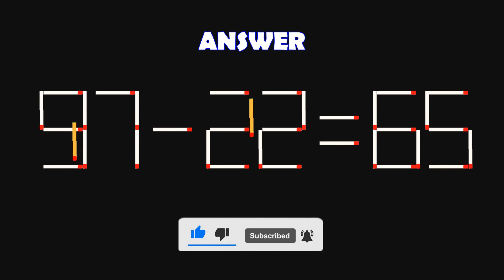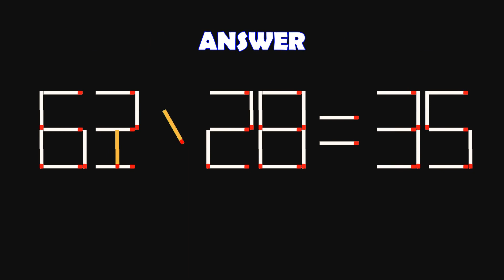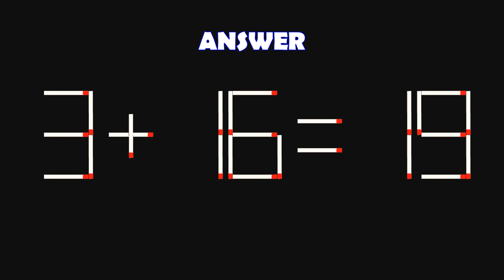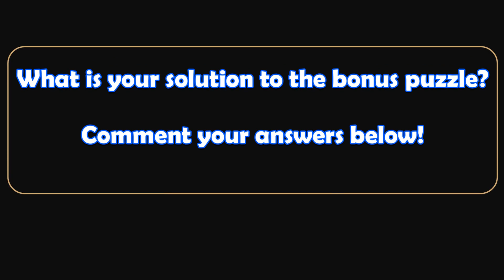Double-Digit Matchstick Math Puzzles-20 | Can you solve the matchstick math puzzles? | Brain Teasers